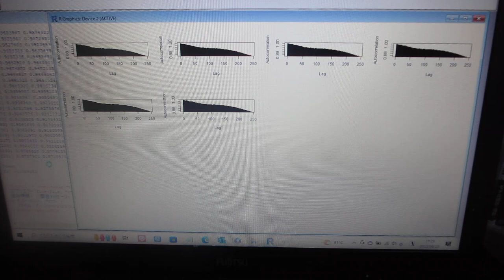超音波を利用した「振動計測技術」（配管・パイプ・・の音圧データ解析）